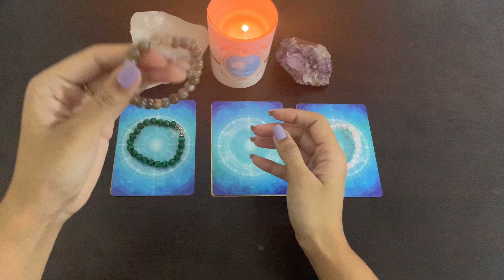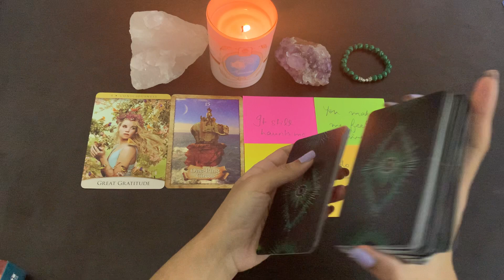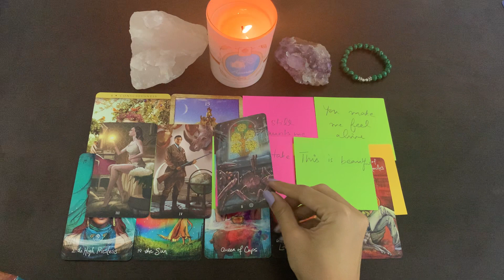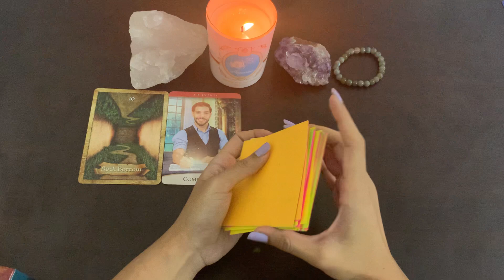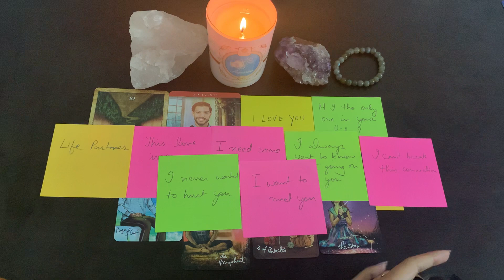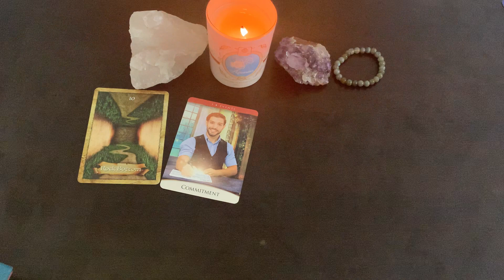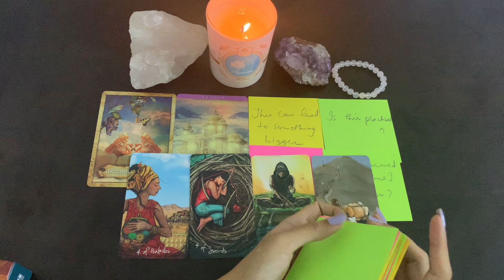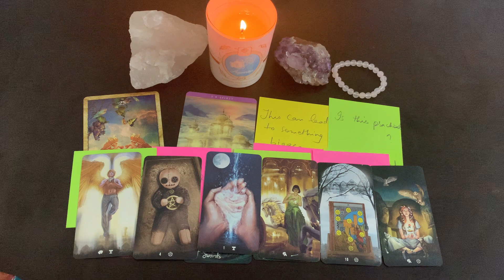**pick a card** WHAT DOES YOUR PERSON WANT TO SAY TO YOU RIGHT NOW? with my channeled deck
You can also check me out on Instagram- Mishibluetarot_official(for daily readings)
(PS- my account is the official one)

Time stamps
Pile 1 malachite bracelet- 01:47
Pile 2 labradorite bracelet- 18:12
Pile 3 rose quartz bracelet- 35:21

1. 2 questions email/audio: INR500/10USD
2. Video recorder 2 questions (10-12 mins): INR750/13USD
4. Video recorder 3 questions (15-20mins): INR1200/18USD
5. Full reading on call:  INR1800/32USD.
6. Full reading on video call: INR 2500/ 37USD
7. Law of attraction practice and healing sessions- INR 3500/ 50USD
8. AURA reading (to know which crystals would suit you)- INR1800/30USD